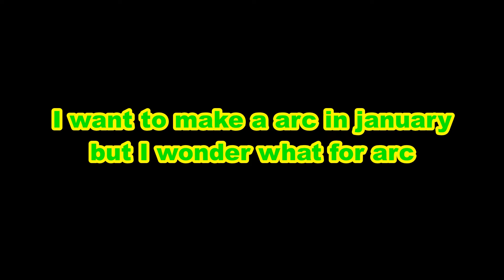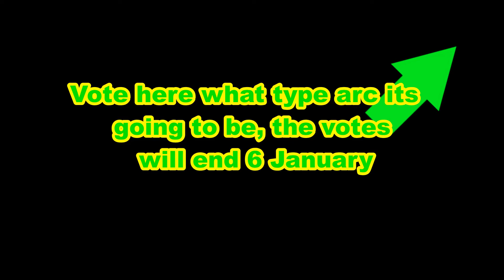2019 is coming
2019 is almost there :0
thx for the support this year ^^
Hope we get 1K (maybe 2K) subs in 2019